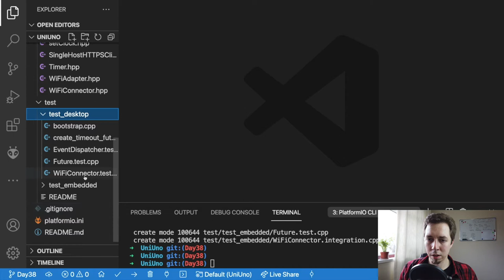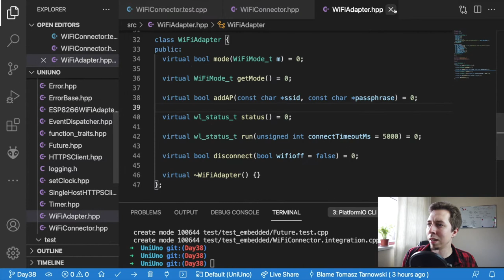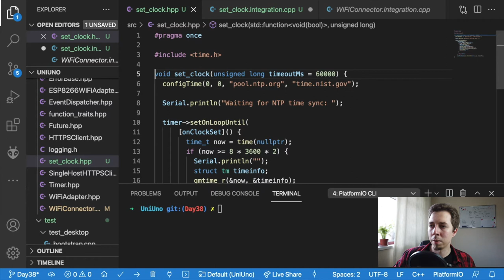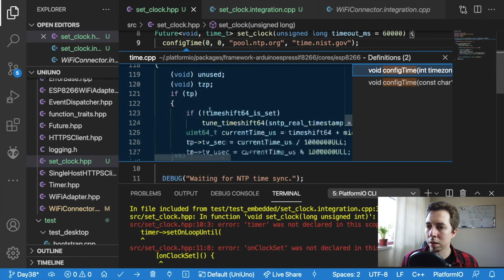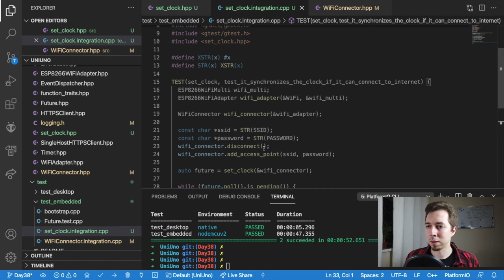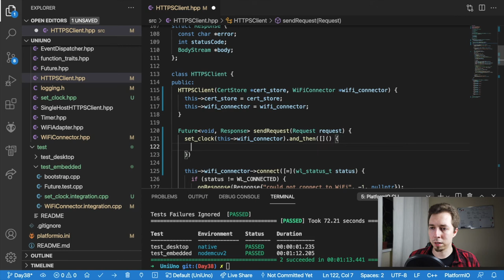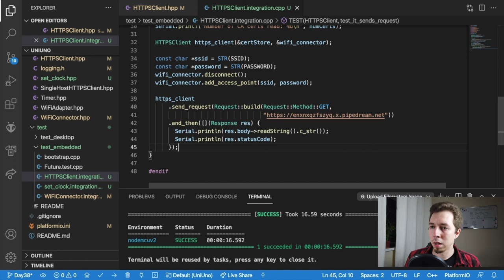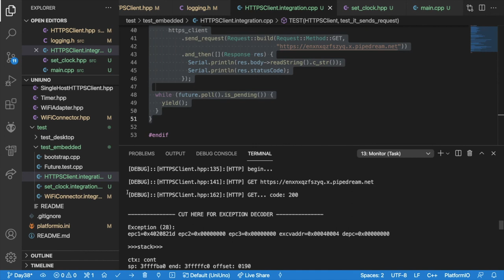Making IoT library future-based - Part 2/2 - Day 39 of 100DaysOfCode in IoT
The second day of refactoring of my IoT rapid prototyping library to work with the new futures implementation.

Software used in the video:
1. Visual Studio Code IDE: